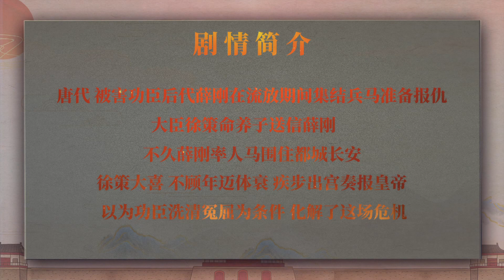Peking Opera “Sun Ce Pao Cheng” —— 湖北京剧院“云上京韵”优秀剧目线上展演（20）徐策跑城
湖北省京剧院 简介
Hubei Provincial Peking Opera Theatre
湖北武汉是中国九省通衢之地，从20世纪30年代起京剧演出在此风靡，被称为中国京剧的三大码头，京剧重镇。成立于1970年的湖北省京剧院异军突起，逐渐成为湖北京剧的领军，湖北文化的品牌，并于2005年被国家文化部命名为国家重点京剧院团，于2008年被国务院命名为国家非物质文化遗产（京剧）保护单位。
As a "thoroughfare to nine provinces" in Hubei, China, Wuhan has witnessed the popularity of Peking opera since 1930s and is known as one of the "Three Wharves of Peking Opera" and a key city for Peking opera in China. Founded in 1970, Hubei Provincial Peking Opera Theatre has developed rapidly and has become the leader of Peking opera circle in Hubei as well as a culture brand of Hubei. It was titled "National Key Peking Opera Troupe" by China's Ministry of Culture in 2005.
建院五十多年来该院继承京剧的优秀传统，上演了优秀传统剧目300余出，并致力于改革创新。创作演出了《徐九经升官记》等众多优秀剧目，屡获国家文华大奖、中国戏曲学会奖、全国优秀保留剧目大奖、中国京剧艺术节金奖、银奖，国家舞台艺术精品工程十大精品剧目等荣誉。
In the five decades after the foundation of the theatre, it has carried forward the fine tradition of Peking opera. More than 200 excellent traditional operas have been staged in this theatre, and has been bestowed with many honors, such as the National Wenhua Award, Award of Association of Chinese Theatre Arts, Grand Award of Excellent Repertoire in China, Golden Award and Silver Award of China Peking Opera Art Festival, and Award of Top Ten Fine Operas of National Fine Stage Arts Program.
剧院拥有一批艺术造诣很高的艺术家，如著名京剧表演艺术家朱世慧，以及梅花奖获得者裴咏杰、王小蝉、万晓慧等。剧院可谓人才辈出、流派纷呈、阵容整齐、实力雄厚。
The theatre boasts of a number of artists with profound attainments, for example, the famous Peking opera performing artist Zhu Shihui, and the Plum Performance Award winner Pei Yongjie and Wang Xiaochan, as well as CCTV Young Peking Opera Actor Contest Gold Medalist Wan Xiaohui, Tan Yuan, Wang Ming and Tang Kai, etc. The performers of the Theatre are all professional of Peking Opera, having been trained for years with the four skills of Peking opera including singing, dialogue, dancing and martial art. Singing is utilized to intensify the appeal of the art by all kinds of tones. Dialogue is the complement of singing which is full of musical and rhythm sensation. Dancing refers to the body movements requiring high performing skills. Martial art is the combination and transformation of traditional Chinese combat exercises with dances.
剧院屡赴欧洲、澳洲、美国、俄罗斯、日本、加拿大、韩国、埃及、智利、香港、澳门、台湾等国家和地区演出，蜚声海外，是一个深受国内外观众喜爱，具有较高艺术水准的京剧艺术表演团体。
The theatre has once sent performing groups to many countries and regions, such as the USA, Russia, Canada, Australia, Italy, Japan, South Korea, Malta, and Mauritius.